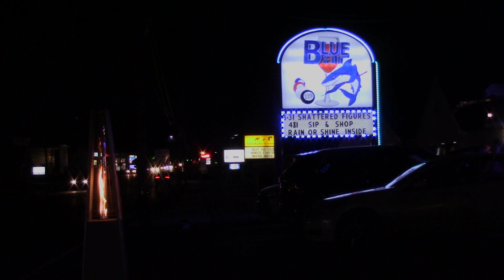Shattered Figures at Blue Bar set 2 of 2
Shattered Figures playing the 2nd of 2 sets at Blue Bar in Warminster PA